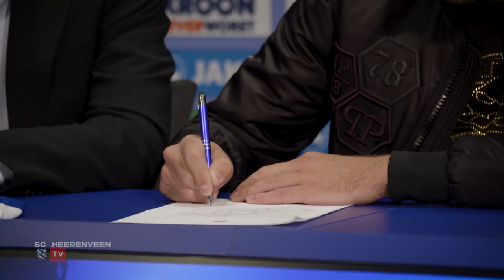Ibrahim Drešević: Ik ben goed opgenomen in de groep